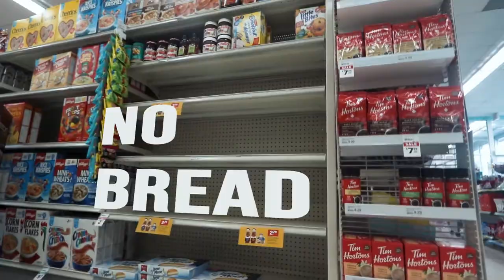Go Out & Go Do Stuff (*but by yourself) - A DS Vlog